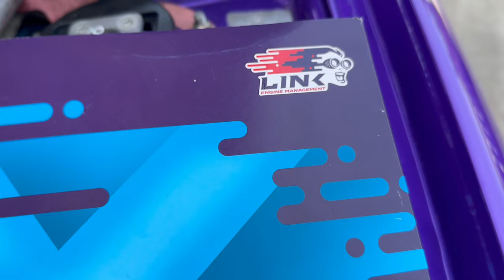Ftopu vlog #31 | Subaru se vrací! 🇯🇵 Jaké proběhly změny?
Po dlouhé době navštívíme s naší vlog kamerou Radka a podíváme se, jak probíhá progres na jeho Impreze WRX STI. Po delší době ladění již probíhá finální fáze procesu, jak dostat Subo zase na silnice a do formy.

Music: Prod. by NVVSI - Kanye West College Drop Out Type Beat | "Magical"